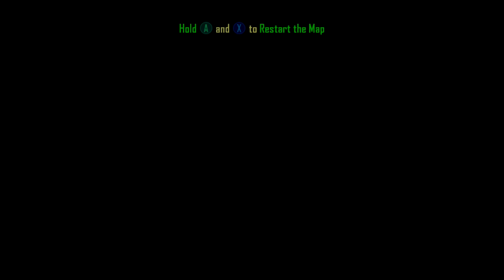MODDED FORT TROLL IN ZOMBIES!!! (Zombie Mod Troll!)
MODDED FORT TROLL IN ZOMBIES! Guys this was the most fun i've had trolling in SO long! This kid was so gullible he fell for ALL my trolls LOL. Can we hit over 1,500 LIKES and ill add him and troll him AGAIN!

** ALERT **
I REALLY need your guys help!! I'm now streaming on twitch and it would mean the WORLD to me if you guys would come watch me whenever I stream! I only need an average of 75 viewers to get partnered on it! So come show me love PLEASE! (Link below)

I now stream on TWITCH! Don't miss out!